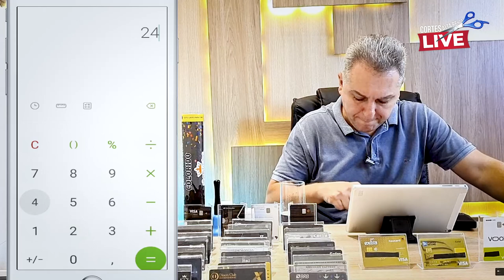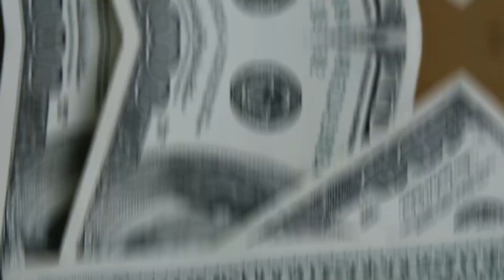💳PONTOS DA LATAM ESTÃO VALENDO MAIS QUE SMILES E AZUL, MOMENTO DA LATAM.